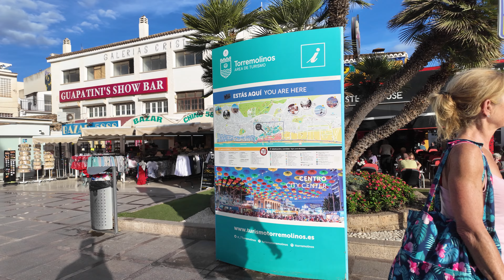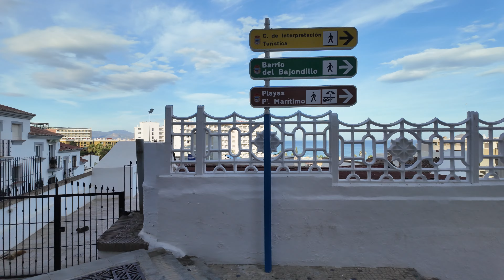Torremolinos From City Center (Train Station) to Beach Front | Spain Malaga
00:00 Torremolinos train station
03:59 Stairs to the promenade
10:37 Beach